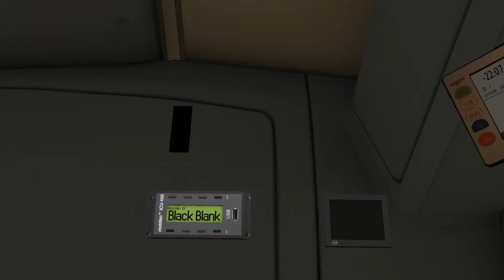Omsi 2 Day 1 (Night) Trip 1 of 4 Dead Run from Camberwell Depot to Crystal Palace (Citybus 200)